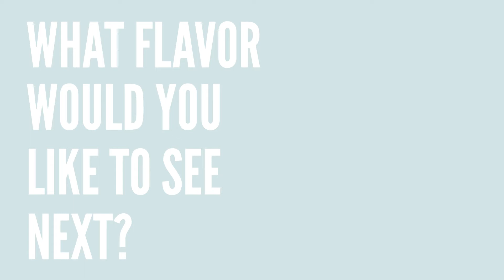Dairy Dialogue: Meet our Creamery Team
From the moment the bottles enter our creamery until they are loaded on the delivery trucks, our team is there for each step of the process. Meet our awesome creamery team that ensures our delicious milk is bottled and ready to go to a store near you!